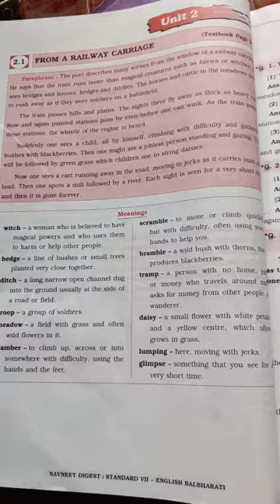7std wookbook lesson no 2.1from a railway carriage